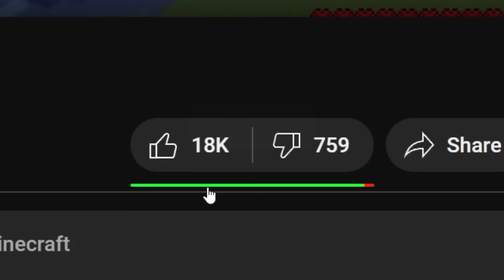Minecraft, But Ores Are Chests..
Minecraft, But Ores Are Chests.. why?

🌙 My Lunar Client Cosmetics!
(Random code for 25 free cloaks somewhere in this video!)

Minecraft Hardcore, but the ores are RANDOM Loot Chests... who even thinks of these things?! Playing this in Minecraft Hardcore is definitely blessed & cursed at the same time.